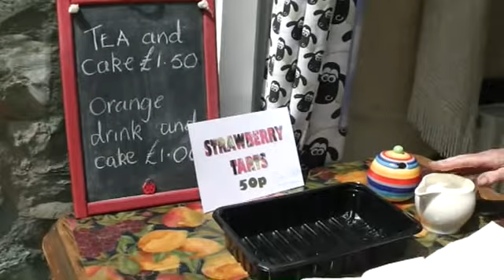Glandwr Duck Race 2011, pt 1: Getting Ready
Duck race in the village of Glandwr in aid of Llanglydwen Church, Saturday 28 May 2011.